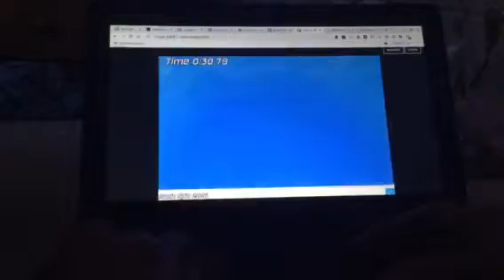Sanic Spin 2006 In 30.87 Seconds